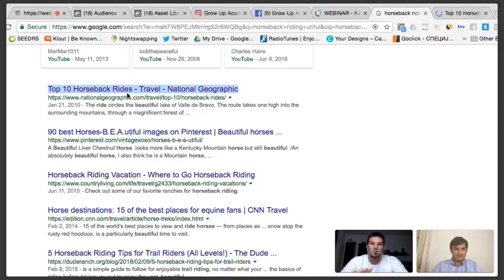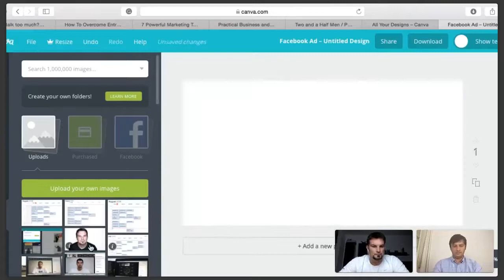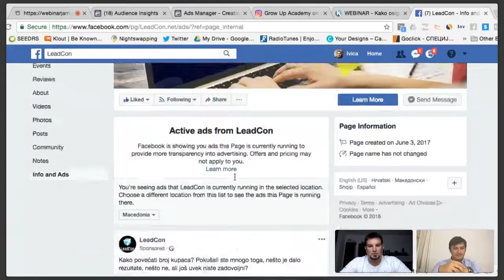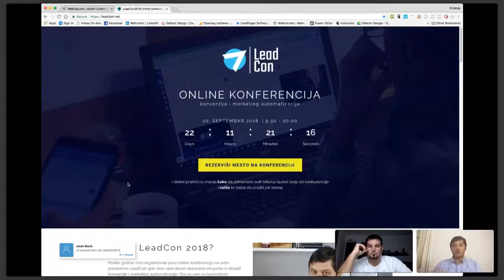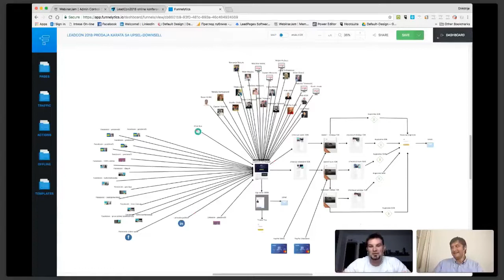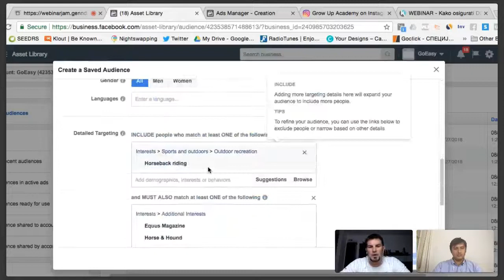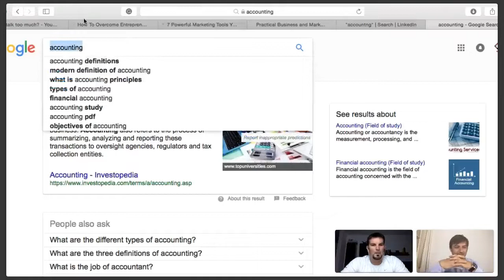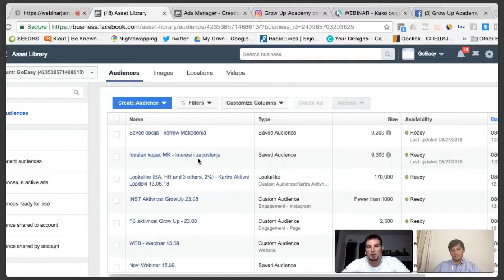Facebook marketing bez pomoci agencije sa Ivicom Penicem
Facebook marketing bez agencijskih usluga sa Ivicom Penićem
Otkud generalno potreba za samostalnim vođenjem marketinga? Za to postoji mnogo logičnih razloga. Ivica i Dimitrije ističu da mnogi mali biznisi i preduzetnici:

Nemaju novca na početku da angažuju agenciju
Ne znaju šta zapravo agencije sve pružaju, te samim tim nisu ni spremni za taj tip usluga
Treba prvo da isprobaju šta je osnovni marketing i šta im treba

Tek onda kada dovoljno napreduju i iskristališu šta im treba, šta je marketing, tek onda treba da angažuju marketinšku agenciju koja razrađuje ozbiljniji plan.

Ivica ističe 3 ključna faktora kad je u pitanju samostalno oglašavanje preko Fejsbuka:

    1. Reciprocitet

Dajte ljudima neprestano vrednost. I to besplatno i konstantno. Dajte 100% kvalitetan sadržaj. Dajte ljudima nešto što je korisno, zanimljivo ili interesantno. Tako ćete im privući pažnju.

Možda se pitate, šta imam od toga što dajem nešto besplatno? Već i na početku ovog teksta ste verovatno postavili pitanje Zašto bi mene neki marketar besplatno posavetovao kako da se ja uspešno reklamiram.

Suština je – većinu stvari u životu plaćamo vremenom, pažnjom ili novcem. Živimo u doba kada je pažnja ključni resurs. Sve što vi dajete, ljudi vam već plaćaju svojom pažnjom. A kasnije i novcem, ako im pokažete da svoju pažnju usmeravaju na kvalitetan sadržaj.

     2. Komunikacija

Marketing na društvenim mrežama omogućava veoma blisku i personalizovanu komunikaciju. Kada objavljujete nešto na svojim nalozima, kada puštate reklame ili komunicirate sa publikom, možete hirurški precizno da odredite kome se obraćate.

Bolje je obratiti se skupini od 50 ljudi koji su zaista zainteresovani za to što nudite, nego skupini od milion ljudi, ali na slepo, zar ne? Kada gađate reklamom od 3 dolara više od milion ljudi, to je kao da sipate kap vina u veliko bure vode.

Onih 50 vrlo zainteresovanih ljudi će mnogo kvalitetnije primiti vašu poruku. Postoji znatno veća verovatnoća da će upravo oni kupiti od vas u odnosu na milion ljudi koje ste gađali reklamom na slepo.

    3. Fokus na kupcu

U prodaji i marketingu modernog doba, fokus je na kupcu, ne na proizvodu. Nećete prodati proizvod niti steći verne kupce ako neprestano pričate o svom proizvodu. Kada pravite reklame i objave, koncentrišite se na potrebe svog kupca.

Šta je to što je kupcu potrebno? Koje probleme ima? Koliko dobro poznajem svog kupca i kako da mu rešim problem?

Istražite svoje kupce i pronađite ove odgovore. Tako ćete moći maksimalno da povećate efikasnost svojih reklama. Znaćete šta im je potrebno.

U kratkim crtama: početno oglašavanje možete započeti sa malim budžetom i uz mali trud. Kada primenite ove savete, uspećete nakon nekog vremena samostalno da postavite biznis na noge i definišete početnu strategiju.

Hint: Odvojite vreme za ovaj vebinar i veliki broj praktičnih primera. Unapredite sami svoj biznis već danas.

Gost ovog vebinara jeste Ivica Penić iz Grow Up akademije iz Skoplja; stručnjak za Fejsbuk marketing i gabaritni marketar, kako za sebe kaže.

Družite se sa nama i na društvenim mrežama, volimo da razmenjujemo znanja i mišljenja